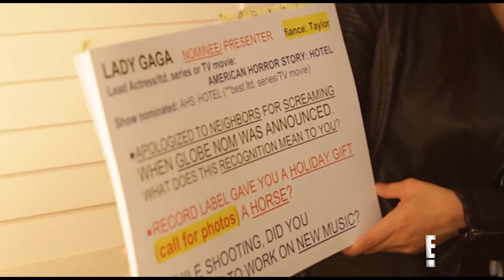Ryan Seacrest Full Career Timeline THEN and NOW!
Hey, if you hadn't had a chance to watch HERE are the best AGT 2023 auditions 📣 What?! Did you see these famous contestants return years later? What's Hot: Ryan Seacrest | Episode 120 | Talent Recap

Intro - 0:00
Early Career - 1:14
American Idol - 2:44
TV Projects - 3:42
Brand Deals - 5:07
Personal Life - 5:50
Outro - 6:16